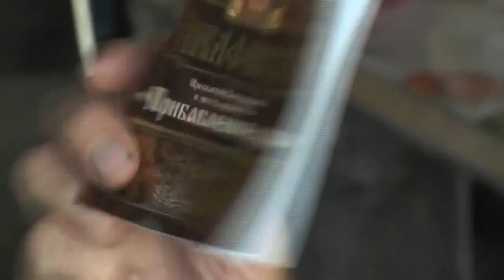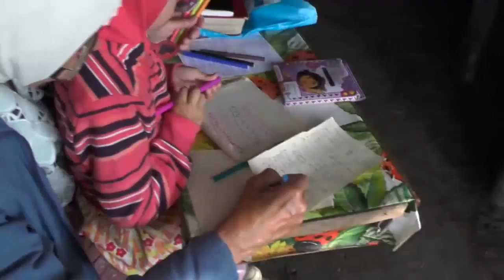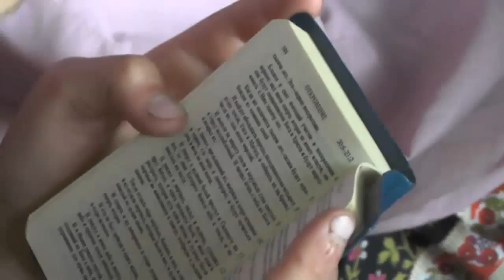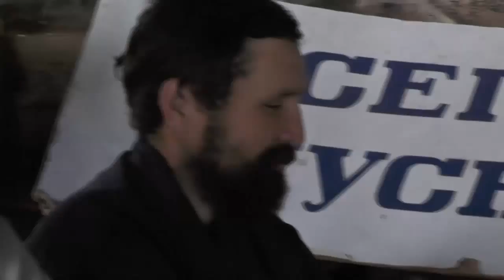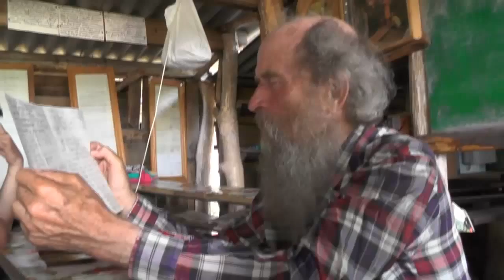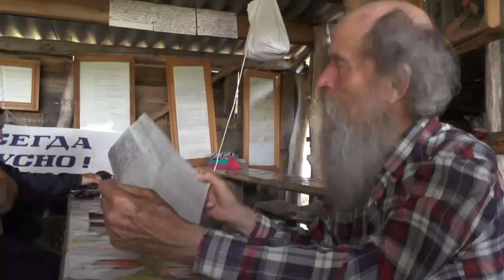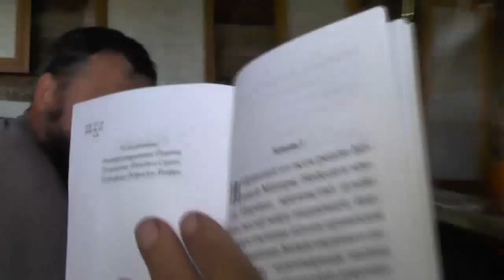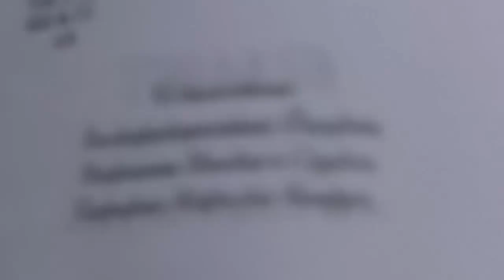Православие о бесновании. 20.07.2014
Занятия по изучению святого Писания.